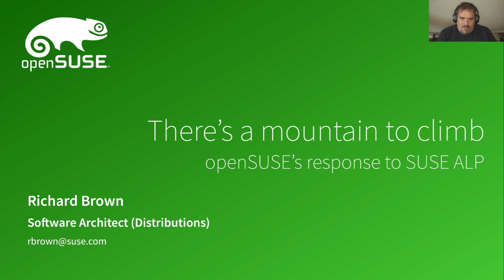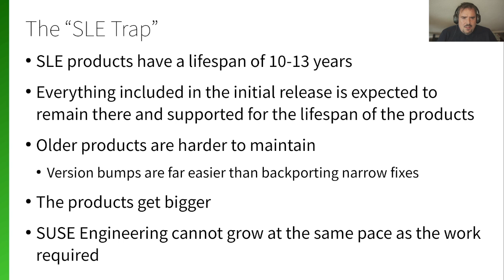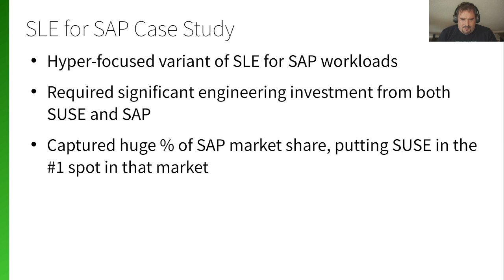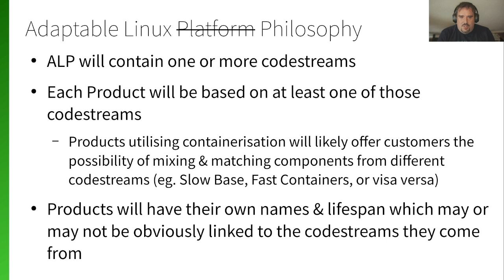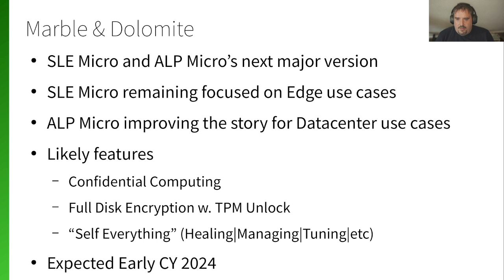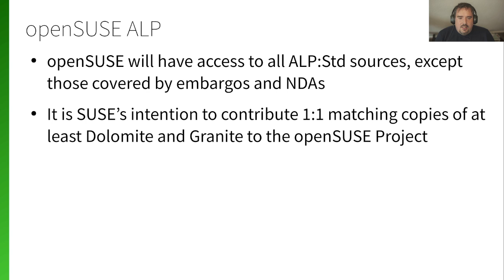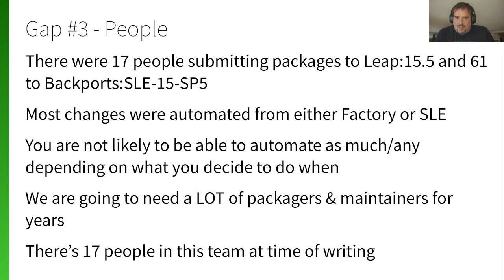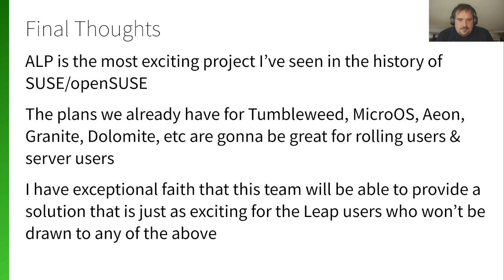openSUSE ALP: Mountains to Climb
The Kick-Off meeting for the openSUSE ALP Architecture meeting started with the above presentation from Richard Brown (Distribution Architect @ SUSE), covering the following:

- What is SUSE ALP?
- What SUSE be building, and when.
- How Richard sees the 'gap' between what SUSE ALP will be and what our current Leap user base expects.
- Richard's initial thoughts on how this group might want to address that 'gap'